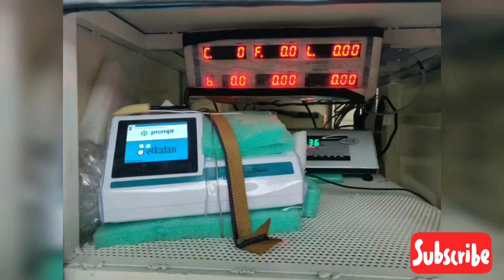MAHINDRA BOLERO MAXITRUCK MILK VEHICLE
SPECIAL MILK PURPOSE VEHICLE
MAHINDRA BOLERO MAXITRUCK
MFG BY:-Shree UMA AMAR BODY BUILDERS

Trusted name in vehicle body making.
We are manufacturer of all types of vehicle bodies
TIPPERS,FIX BODY, STEEL CABIN,WOODEN CABIN, CONTAINER BODY,4WHEELER TEMPO BODY,4WHEELER CONTAINER BODY.
All types ofcustomized body.
Specialist in Paint work also.

SHREE UMA AMAR BODY BUILDERS
COMMENT FEEDBACK